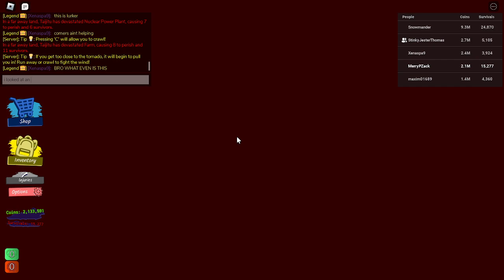Tornado Alley Ultimate: My 167th Doomsday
DOOMSDAY DETAILS:
Map: Death Valley
Forecast: Tsunami(9.3 mag), Hurricane, Lava Flood, Black Hole
Queued: No
Super: No
Survivors: 4
DDay Count: 167th
DDay Risk: Low
DDay Survival Count: 33rd
Server: Thomas' VIP